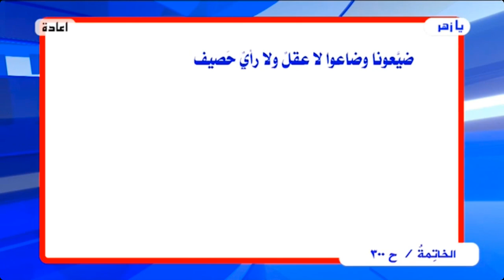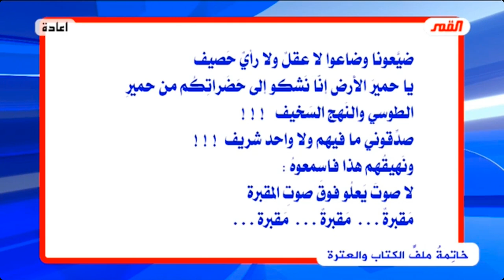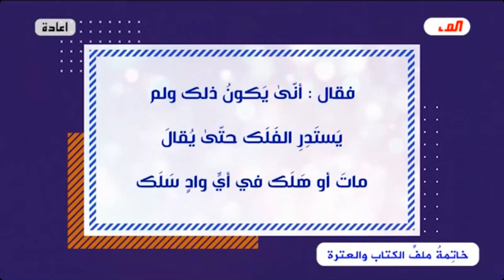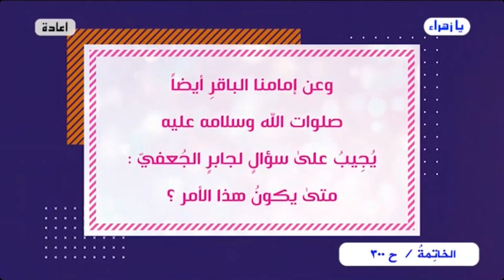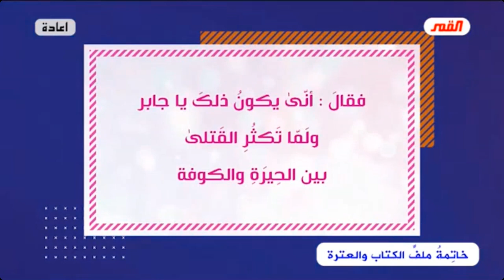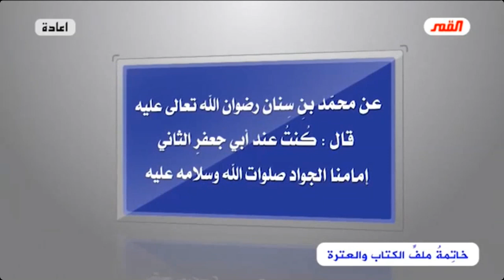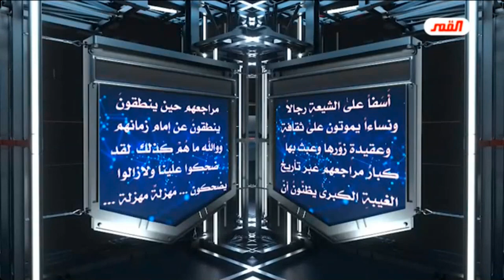برنامج الخاتمة - الحلقة (300) // أسئلة .. أجوبة - صور وحقائق من الواقع المرجعي..// عبد الحليم الغزي